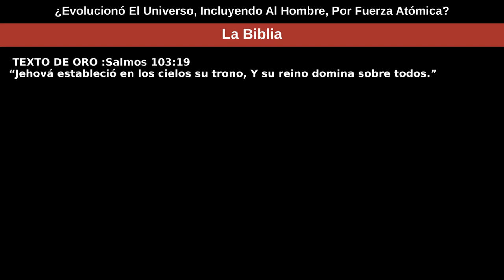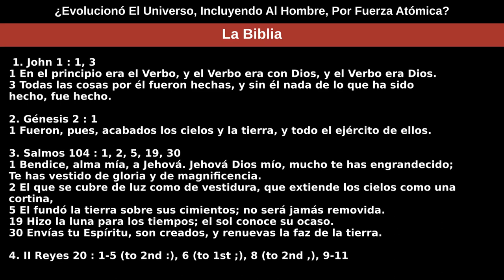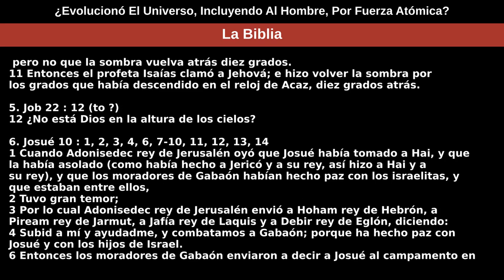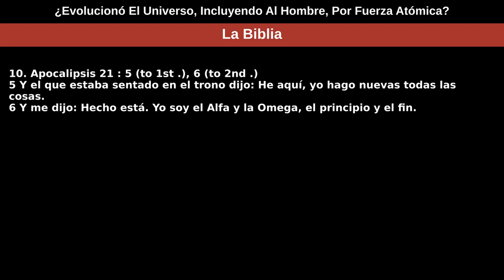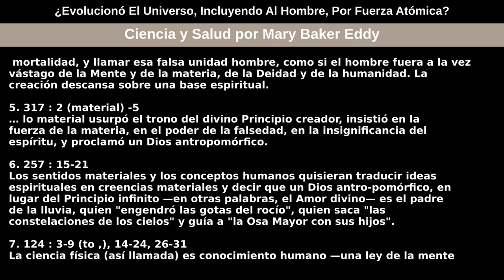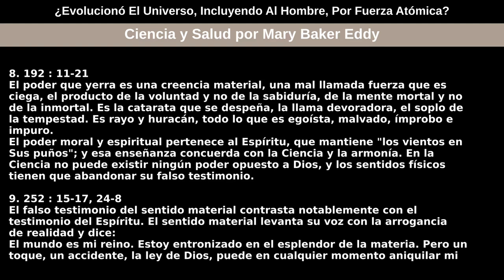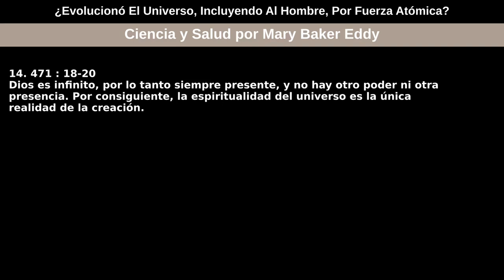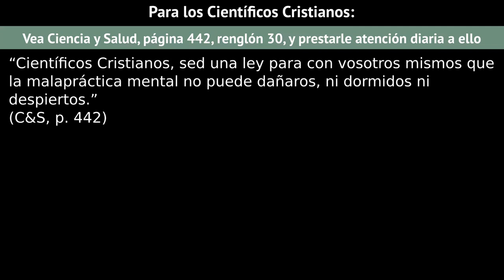19 de diciembre de 2021 — ¿Evolucionó El Universo, Incluyendo Al Hombre, Por Fuerza Atómica?